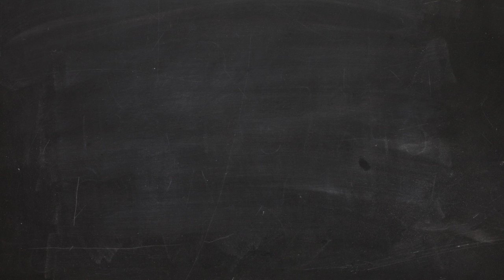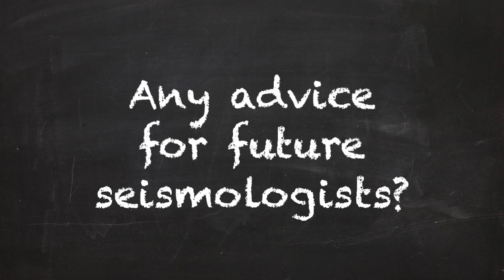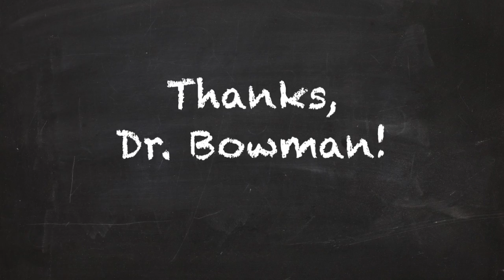To Know a Scientist - David Bowman, Seismologist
On this episode, we sit down with a good friend of the Cooper Center's, Dr. David Bowman, a Geophysicist/Seismologist from Cal State Fullerton, as he talks about California earthquakes, the "big one," and on how to prepare for it.

THE COOPER CENTER PRESENTS: PREHISTORIC OC

For more information on our events visit:
Oct. 7th @ the Santa Ana Zoo

THE COOPER CHANNEL:
Creator & Producer, Gabriel Santos